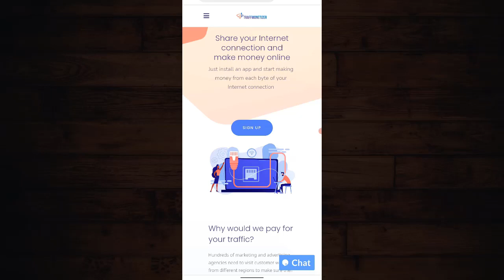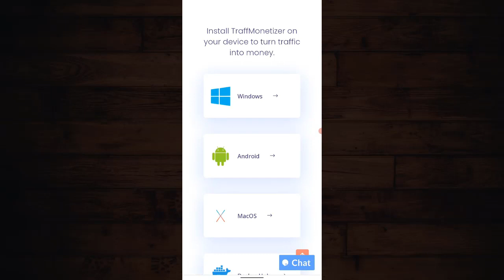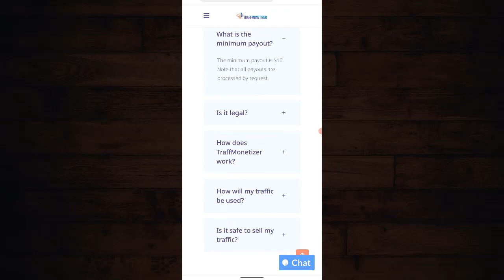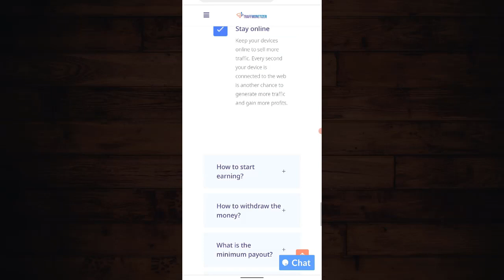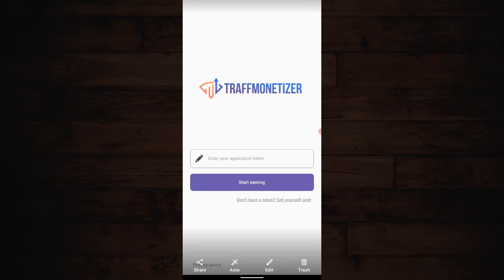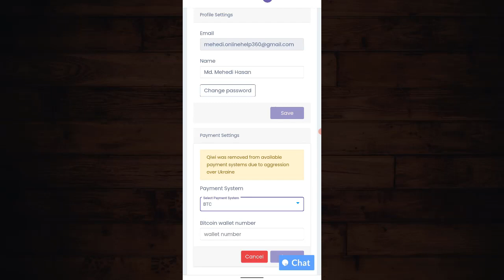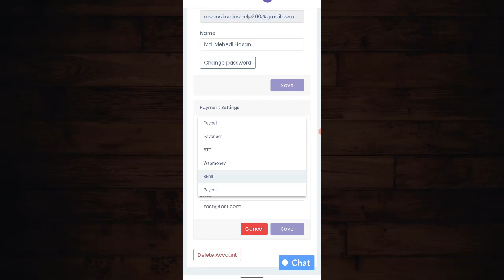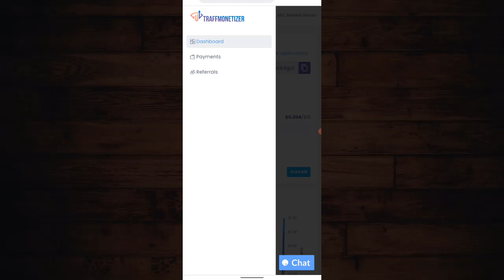কাজ ছাড়াই ইনকাম | Sign Up Bonus $5 | Legit Earning App | No Investment | Best Earning App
কাজ ছাড়াই ইনকাম | Signup Bonus $5 | Legit Earning App | No Investment | Best Earning App